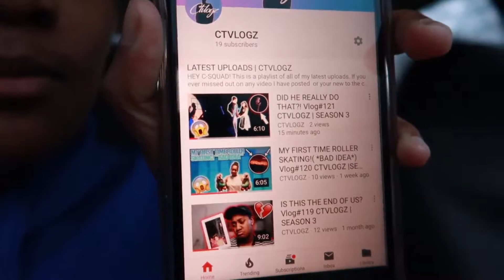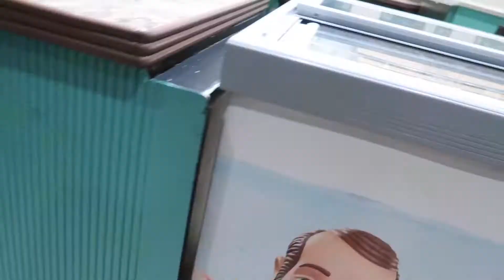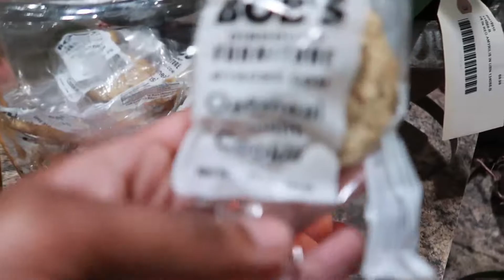HOW TO GET FREE SNACKS?! Vlog#122 CTVLOGZ | SEASON 3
*TURN ON OUR POST NOTIFICATIONS🛎 FOR A SHOUTOUT IN MY VIDEO AND COMMENT WHEN DONE*

STALK ME :)